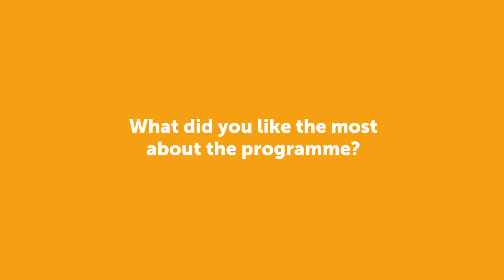Student perspective - Health Psychology & Digital Interventions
This master track is aimed at forming science-informed practitioners in digital behaviour change.

Erasmus School of Social an Behavioural Sciences
Erasmus Universiteit Rotterdam